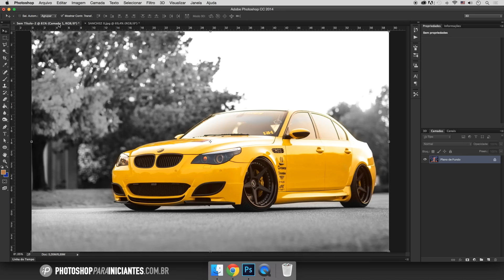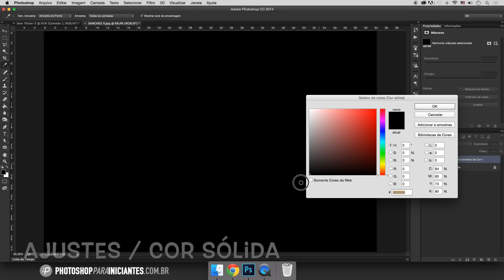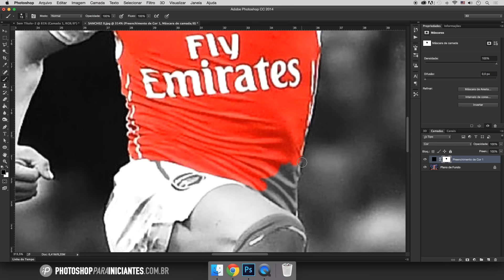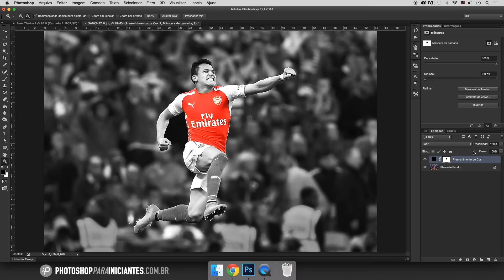Como Deixar Apenas Uma Cor Destacada no Photoshop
Nesse vídeo tutorial você vai aprender aquele efeito onde a foto é toda preta e branca menos uma parte, uma cor que você escolhe destacar.

O efeito fica muito legal e você pode usar em diversas ocasiões!

🎨 📏 ✂ - Se você quer utilizar a mesma imagem que eu usei no vídeo, é só baixar lá no blog

| ✏ Descrevendo o Tutorial Cor Destacada no Photoshop |

O tutorial é bem simples e você consegue chegar até o efeito final bem rápido. Vamos lá!

1 - Vá até a aba Ajustes / Cor Sólida (e selecione a cor preta).

2 - Ok! Vai criar uma nova camada com esse ajuste, e você vai deixar essa camada com a mesclagem Cor. Após esse processo sua imagem vai ficar preta e branca.

3 - Agora é hora de selecionar a ferramenta Pincel com a cor Preta. Selecione a miniatura da Máscara dessa camada de ajuste que você aplicou e agora pinte apenas as regiões que você deseja mostrar a cor destaca no Photoshop.

Simples assim! =)

Ah, se você preferir pode também diminuir um pouco a opacidade da camada do efeito. O fundo vai sair do preto e branco e começa a ganhar vida conforme você for diminuindo a opacidade.

👉 O link do post original lá no blog é esse

| Não perca nenhum vídeo tutorial |

🎓 Para ver mais Tutoriais e os Cursos, acesse o blog oficial do canal

. e até a próxima vídeo aula! ;)